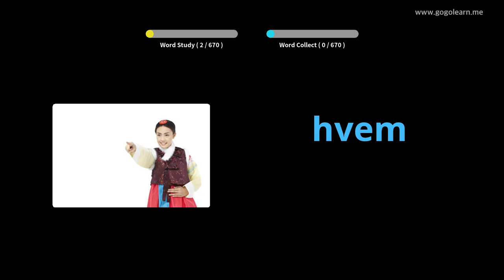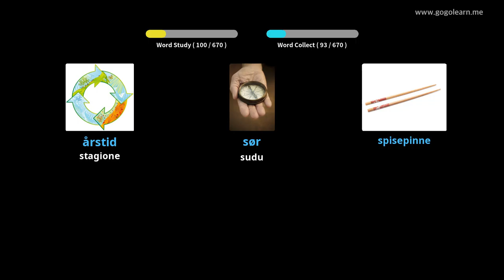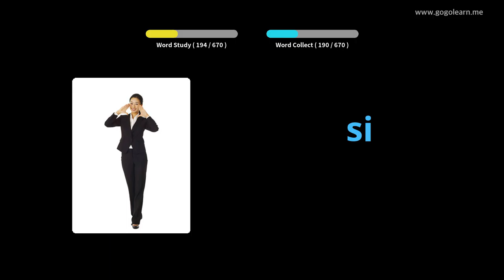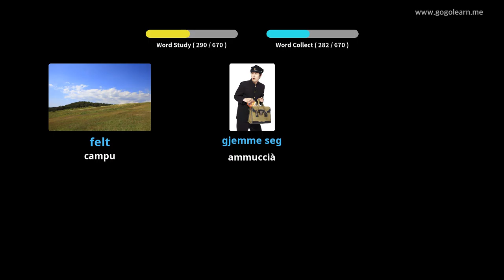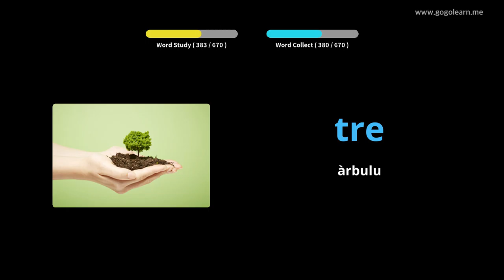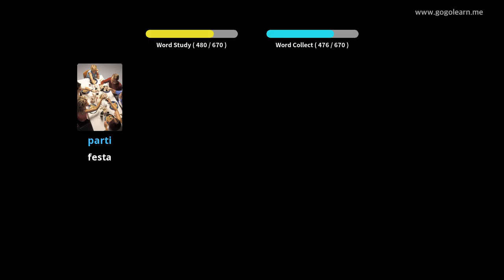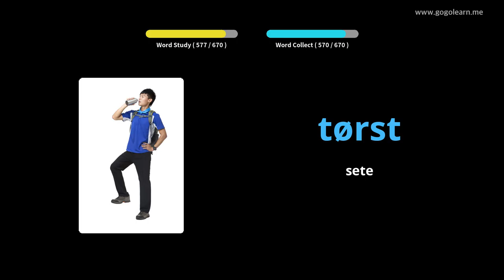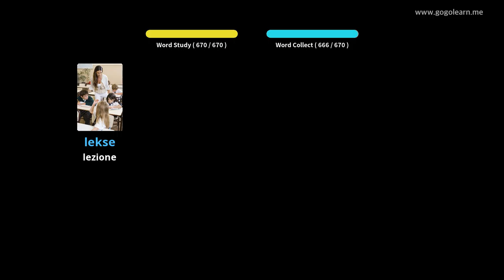I zitelli di Vocabulu Norvegese | Golearn